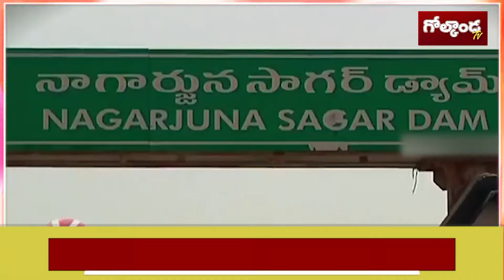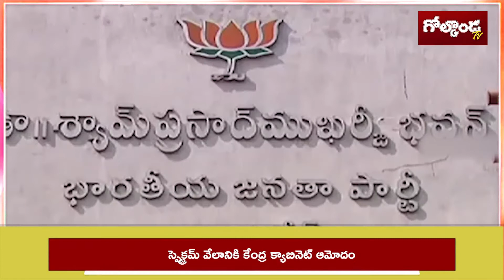బీజేపీ తెలంగాణ లో సరికొత్త ప్రణాళిక వేస్తుందా..?|| Golconda Tv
Will BJP make a new plan in Telangana ..?
బీజేపీ తెలంగాణ లో సరికొత్త ప్రణాళిక వేస్తుందా..?